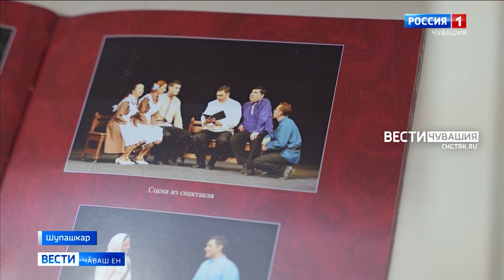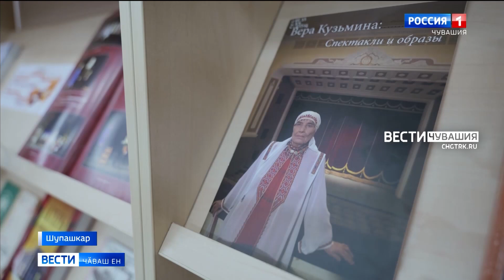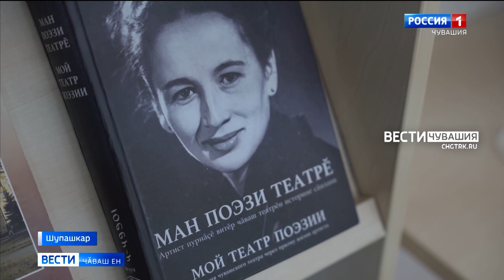Пӗтӗм пурнӑҫӗ театрпа ҫыхӑннӑ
Чӑваш академи драма театрӗ 105 ҫул тултарнине халалланӑ ӗҫ-пуҫ малалла пырать. Ҫак кунсенче Наци библиотекинче ӑшӑ тӗл пулу иртрӗ. Вулакансем нумай ҫул театра парӑнса ӗҫлекен сумлӑ артистсемпе курса калаҫрӗҫ.